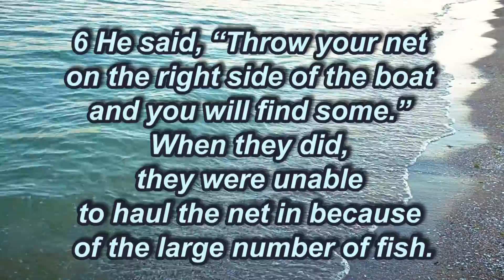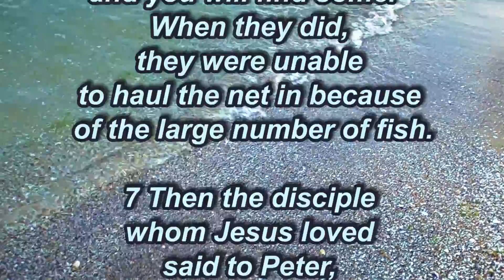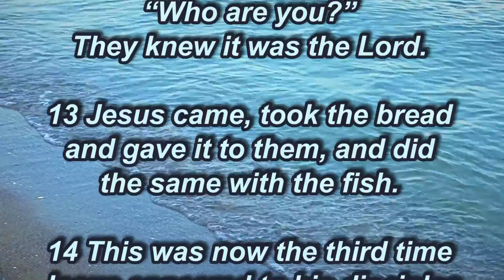Throw your net on the right side of the boat and you will find some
John 21:1-14
1 Afterward Jesus appeared again to his disciples, by the Sea of Galilee. It happened this way: 2 Simon Peter, Thomas (also known as Didymus), Nathanael from Cana in Galilee, the sons of Zebedee, and two other disciples were together. 3 “I’m going out to fish,” Simon Peter told them, and they said, “We’ll go with you.” So they went out and got into the boat, but that night they caught nothing.

4 Early in the morning, Jesus stood on the shore, but the disciples did not realize that it was Jesus.

5 He called out to them, “Friends, haven’t you any fish?”

“No,” they answered.

6 He said, “Throw your net on the right side of the boat and you will find some.” When they did, they were unable to haul the net in because of the large number of fish.

7 Then the disciple whom Jesus loved said to Peter, “It is the Lord!” As soon as Simon Peter heard him say, “It is the Lord,” he wrapped his outer garment around him (for he had taken it off) and jumped into the water. 8 The other disciples followed in the boat, towing the net full of fish, for they were not far from shore, about a hundred yards. 9 When they landed, they saw a fire of burning coals there with fish on it, and some bread.

10 Jesus said to them, “Bring some of the fish you have just caught.” 11 So Simon Peter climbed back into the boat and dragged the net ashore. It was full of large fish, 153, but even with so many the net was not torn. 12 Jesus said to them, “Come and have breakfast.” None of the disciples dared ask him, “Who are you?” They knew it was the Lord. 13 Jesus came, took the bread and gave it to them, and did the same with the fish. 14 This was now the third time Jesus appeared to his disciples after he was raised from the dead.